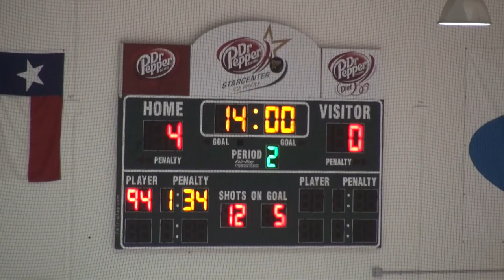Marcus JV Game 2011-11-06 - 4 of 5